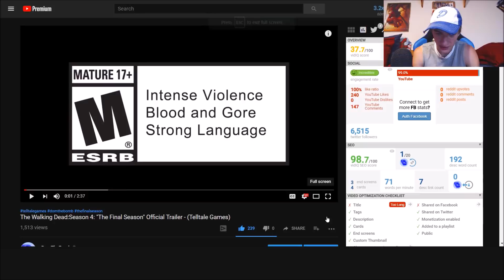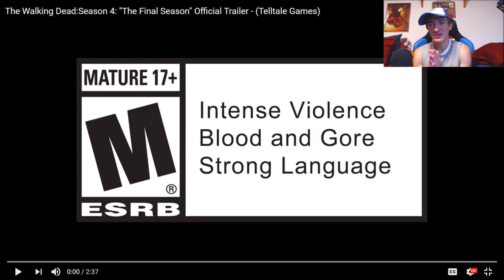The Walking Dead: Season 4: "The Final Season" Official Trailer Reaction - Telltale Games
"The first person who taught me about survival was Lee. He taught me how to say goodbye." The Walking Dead: The Final Season premieres August 14 on PlayStation 4, Xbox One, PC, and Nintendo Switch. Pre-orders available now!

   👍 Snapchat ➜ domthebombyt